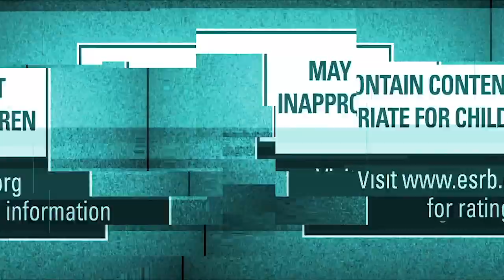Watch Dogs Live App Teaser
Watch Dogs Live App Teaser. Download the Watch Dogs Live app for iOS devices (iPhone, iPad, iPod Touch) and Android Subscribe now to get the latest game trailer, gameplay teaser & cinematic video, videogame walkthrough and ingame videos with Game News Official (GameNews) !